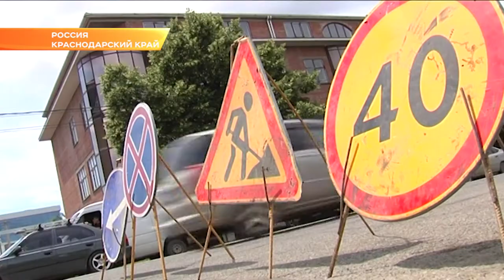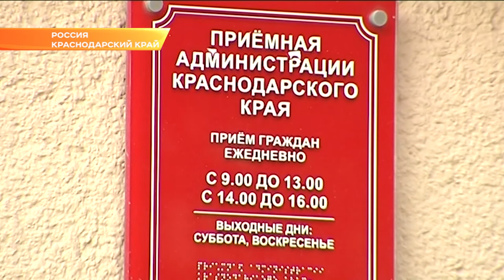Больше 100 территорий благоустроят до конца года на Кубани. Новости Эфкате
На сегодняшний день план выполнен на 70 процентов. Реализацию профильного национального проекта  обсуждали на краевой планёрке. Её провёл губернатор. Вениамин Кондратьев отметил, что при озеленении территорий нужно использовать местный посадочный материал и поручил создать краевой реестр питомников декоративных культур.